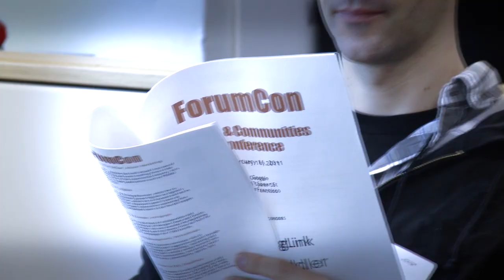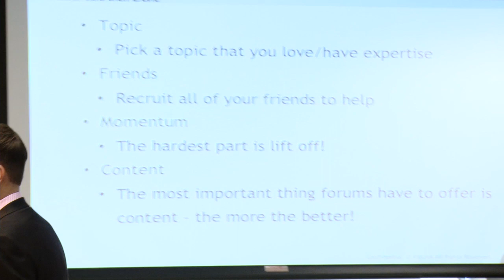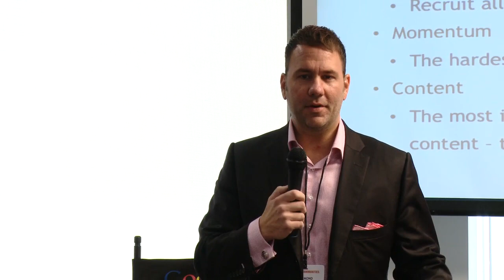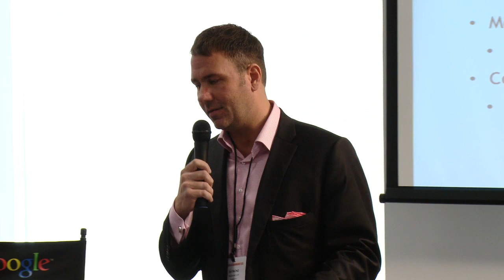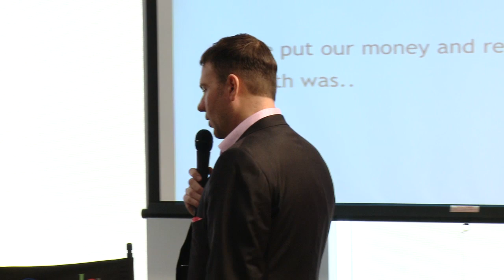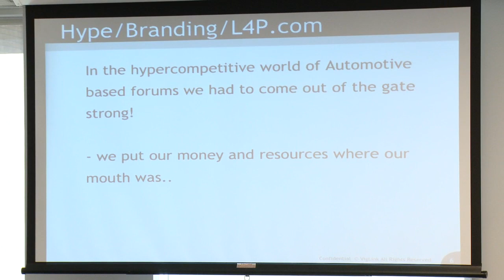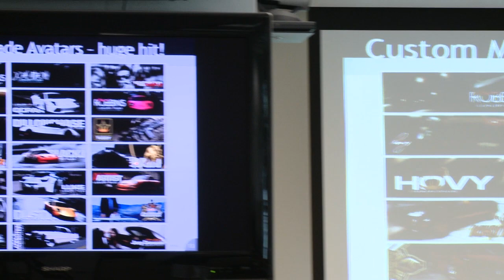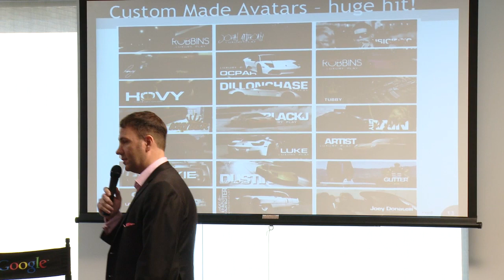ForumCon 2011 - Developing and Monetizing Forums and Communities - Raymond Lyle, VigLink (pt1)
Raymond Lyle has developed large and successful forums and worked both the media and advertising sides within communities. This discussion will help publishers grow and develop their communities and drive user-generated content that brings value to both users and advertisers. Ray will also share his expertise on using forums and communities to drive traffic and make sales.